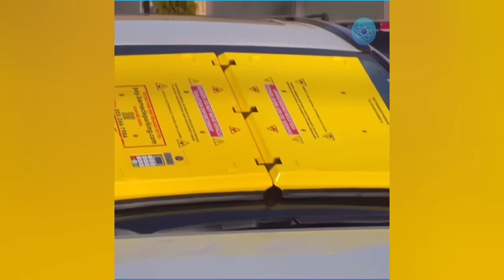Satisfying & Relaxing Video / Incredible Working Machines & Workers p4